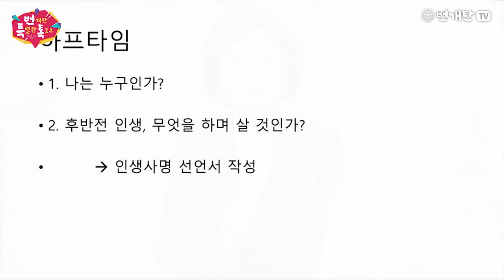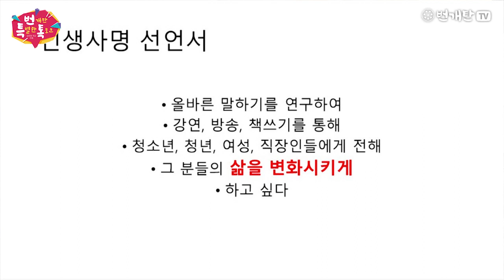번개탄TV 번특톡 3회 신은경교수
사역자들의 더많은 찬양과 번개탄 방송은
# 스마트폰 : cts 라디오 조이 어플 다운